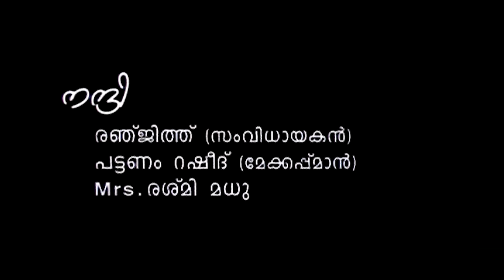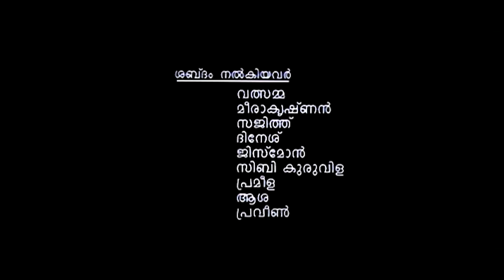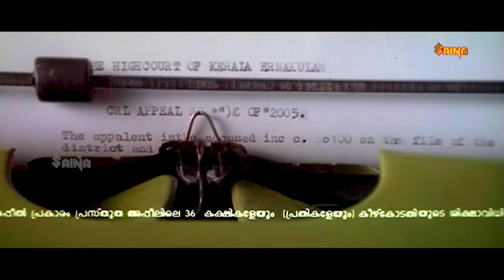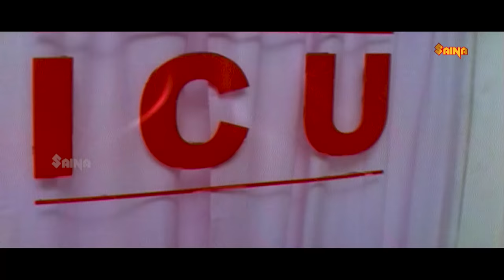Achanurangatha Veedu | Salim Kumar, Prithviraj, Muktha, Samvrutha Sunil - Full Movie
Achanuragantha Veedu is a 2006 Indian Malayalam-language drama film directed by Lal Jose and written by Babu Janardhanan. It stars Salim Kumar, Muktha, Samvrutha Sunil, Indrajith Sukumaran, and Prithviraj Sukumaran. The film was released on 28 January 2006.